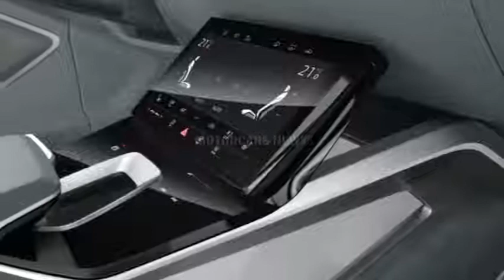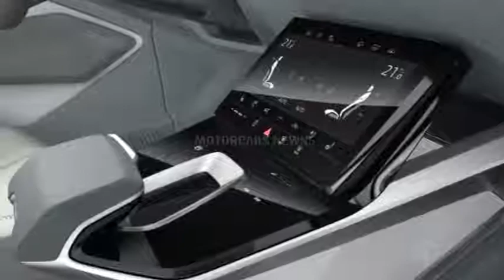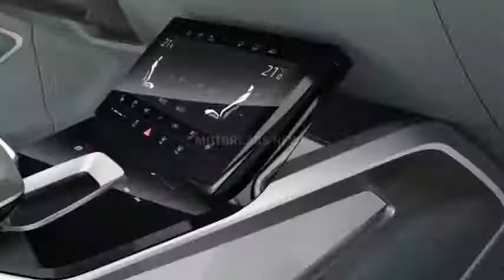NEW! Audi E Tron Sportback Concept previews 2019 production model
Audi has revealed the E-Tron Sportback concept it has been teasing ahead of Auto Shanghai. The all-electric model, the automaker says, previews a production model slated for 2019. Audi will launch an electric SUV with a driving range of 311 miles in 2018. "Following close on its heels, in 2019," says Audi Chairman Rupert Stadler, "comes the production version of the Audi E-Tron Sportback – an emotional coupé version that is thrillingly identifiable as an electric car at the very first glance."